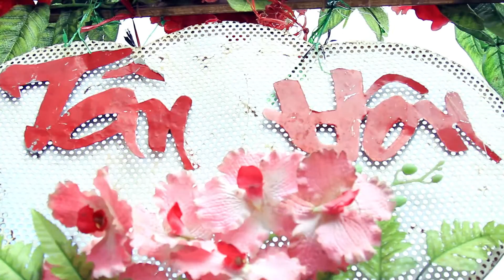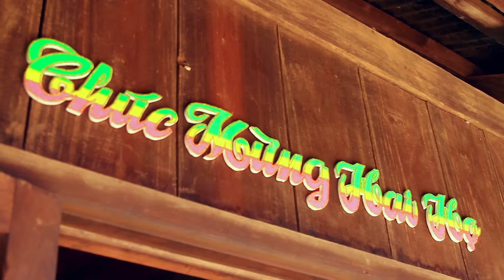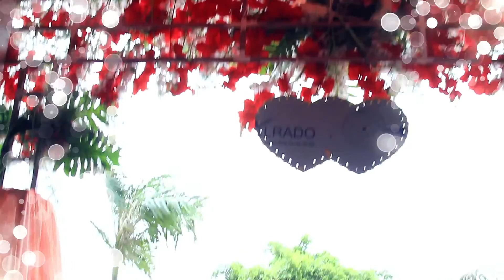FILM WEDDING XUÂN TUẤN & NGỌC BÍCH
A FILM WEDDING BY HOÀNG HIỆP PRODUCTIONS
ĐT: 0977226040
Đ/C: TT ĐĂK MIL - H.ĐĂK MIL - T.ĐĂK NÔNG